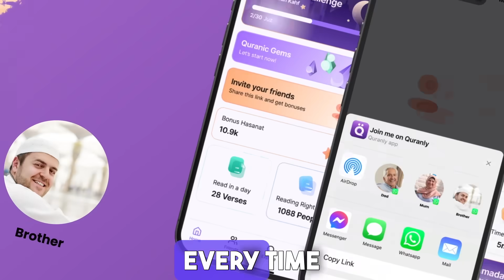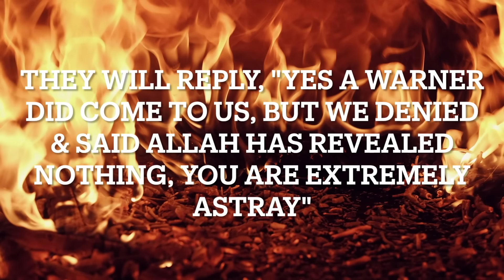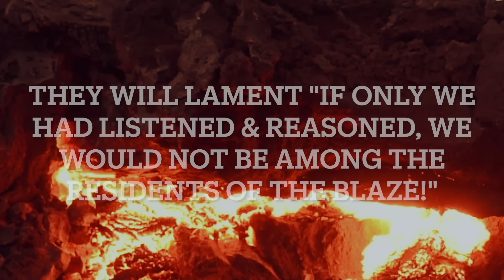This Is Why So Many Women Are Converting To Islam